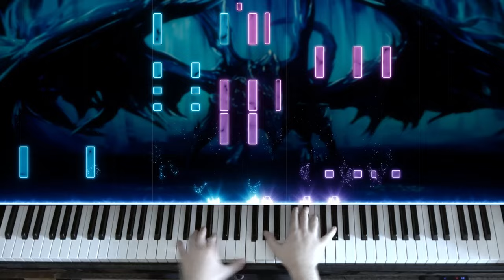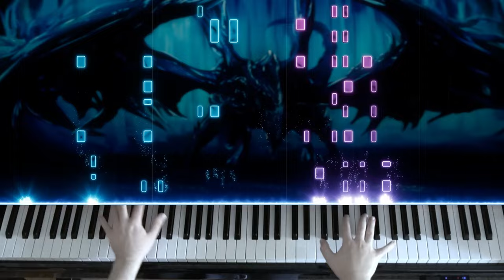🎹 Dark Souls III - 'Darkeater Midir' on Piano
0:00 Phase 1
1:49 Phase 2